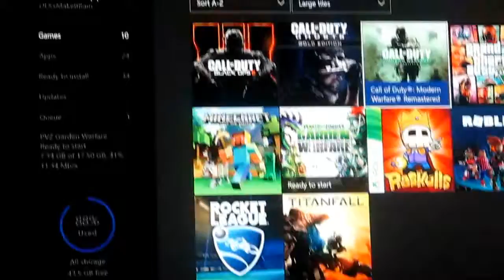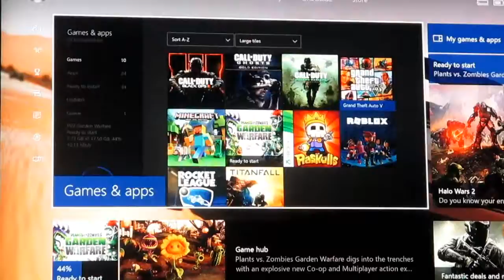Cops Pull Over A Person! *Caught On Camera*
Hope You Guys Enjoyed that video , make sure to smack that like button.

Subscribe if you support my channel, I really put  a lot of effort in this video that's why it took a while to upload! hoped you enjoyed this video and ill see you guys on the next one!

Thank You Guys So much for being supportive and staying tune to my youtube channel.

Watch when I broadcast through Twitch